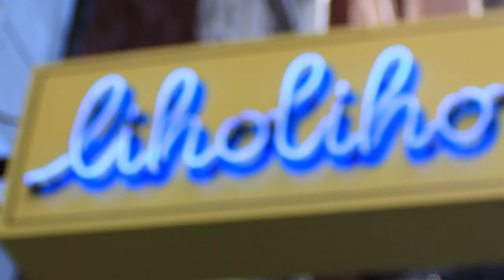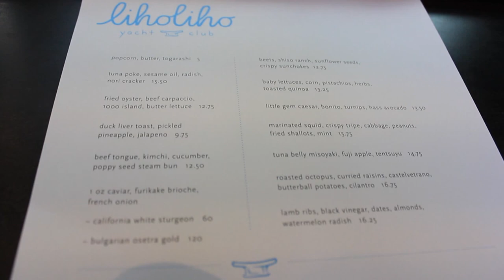Heavenly Hawaiian @ Liholiho Yacht Club | Food Porn Friday #26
Vine: RodneyRocK